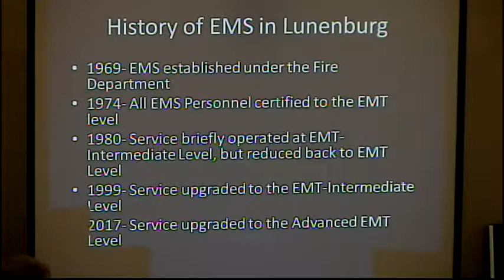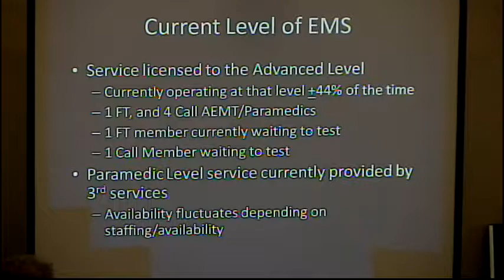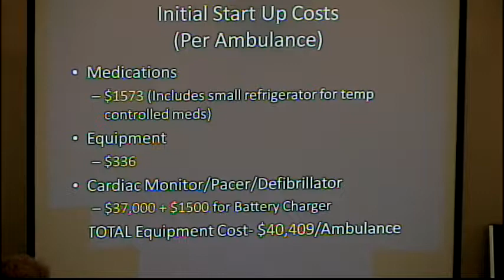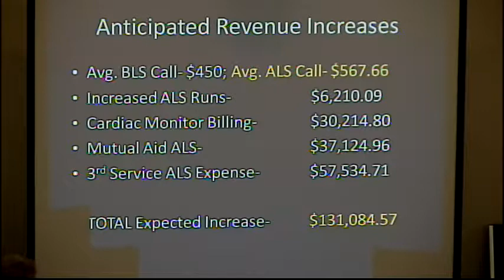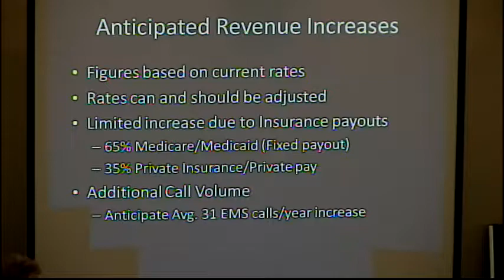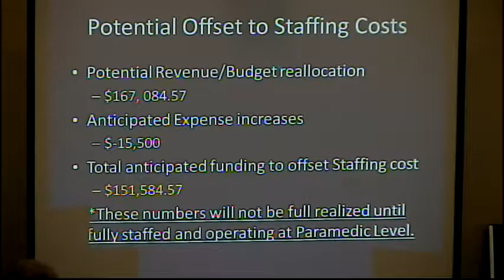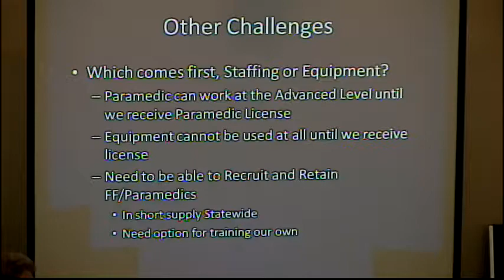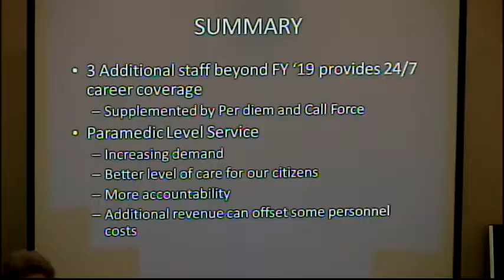Selectmen Meeting 06.05.18